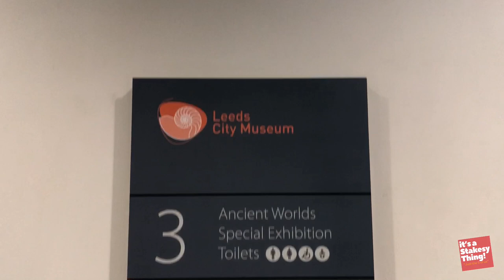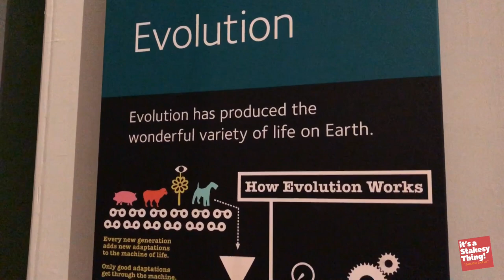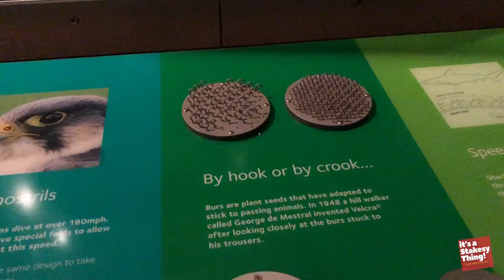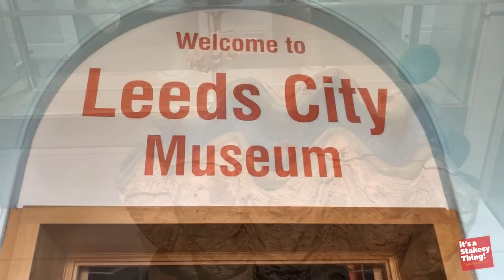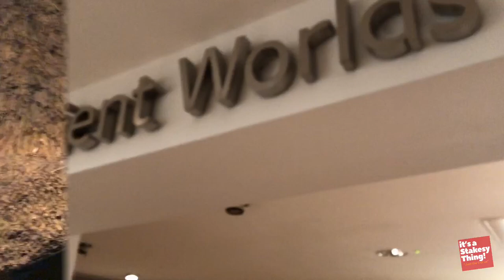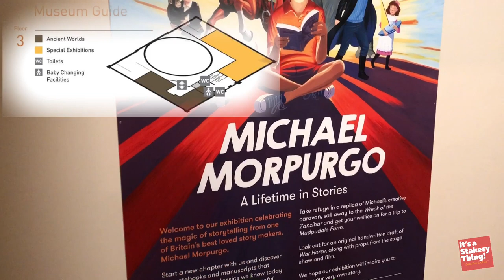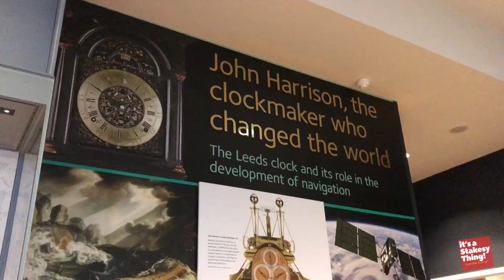Leeds City Museum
Leeds City Museum, originally established in 1819, reopened on 13 September 2008 in Leeds, West Yorkshire, England. It is housed in the former Mechanics' Institute built by Cuthbert Brodrick, in Cookridge Street, which has been redeveloped to a design by Austin-Smith:Lord architects and Buro Happold engineers.(From Wikipedia)

Address: Millennium Square, Leeds LS2 8BH

New Vlogs/Video's every Wednesdays and Saturday at 18:00 (6pm) GMT UK.

We Vlog on a very limited Budget, Our equipment:

Editing on
iPad Pro 1st Edition
Software

Thanks